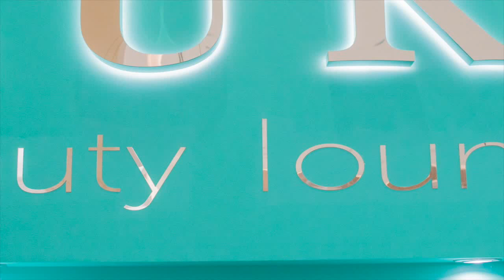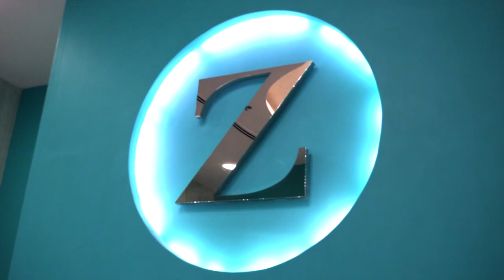ZURI BEAUTY LOUNGE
Zuri Beauty Lounge is inspired to create beautiful, healthy and glowing skin. Their operations began in Dubai to ensure clients got the kind of treatment that is unmatched in UAE. Zuri Beauty Lounge was conceptualized to offer affordable luxury for woman all across the Emirates.
Zuri Beauty Lounge specializes in various kinds of treatments from Facial to specific skin issues. Every client that steps through our doors are met with our qualified consultants who suggest the treatment that they require and which one will give the best result. For us, Customers satisfaction plays a major role in our learning process and we constantly strive to evolve and create the best specific packages that suits one and all.
With multiple options we also provide various services such as Hair Care, Nail Care, Body Massage, Waxing and our very favorite Makeup Services. Zuri Beauty Lounge not only guarantees perfect treatment but also confirms that the beauty products are one of the finest in the industry. We use Products like Loreal, Olaplex, GlamGlow, Brazilian Blowout and many more.
Zuri Beauty Lounge is aware that every individual have their own distinct needs and skin issues. And it is for that reason we provide cutting edge grooming to fashionistas, Busy home makers and business executives with attentive care from our professional yet friendly staff.
Zuri Beauty Lounge, Relax, Rejuvinate, Restore!!
Services Provided:
Skin Treatments
Hair Care
Nail Care
Body Massage
Waxing
Make up
Bridal Makeup
Manicure
Pedicure
Hair Cuts
Brazilian Blowout
OPENING HOURS:
Saturday to Wednesday - 10:00 am to 10:00 pm
Thursday to Friday  - 10:00 am to 12 Midnight